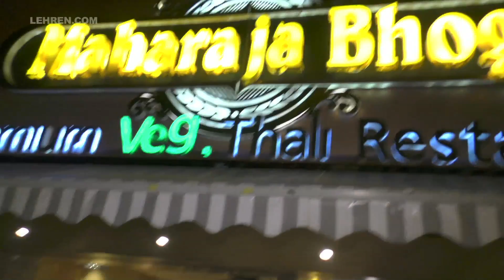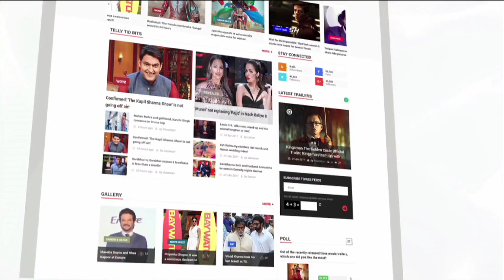Bigg Boss 12 Contestant Kriti Verma Dinner Date With Lehren | Maharaja Bhog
Bigg Boss 12 Kriti Verma ENJOY Dinner With Lehren At  Maharaja Bhog. Watch This Video.